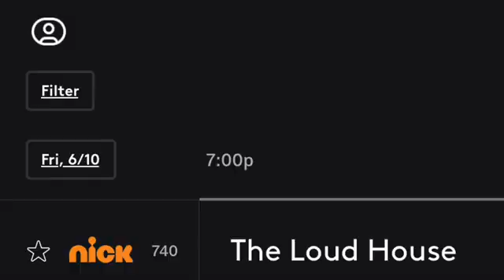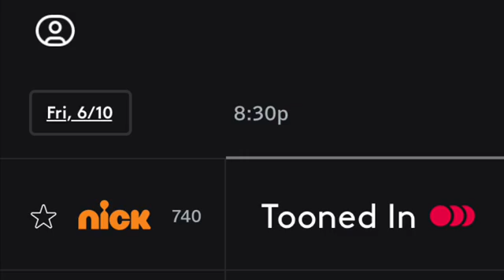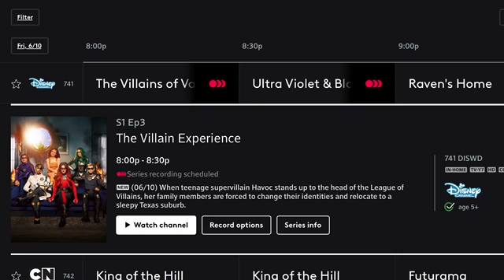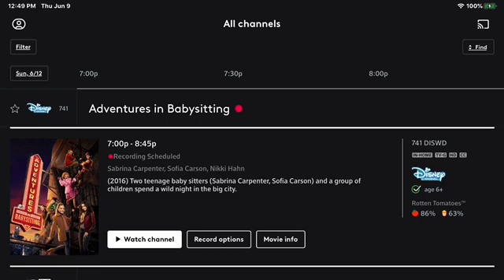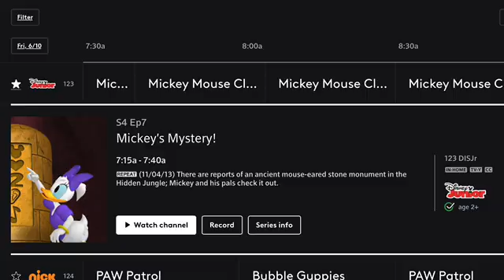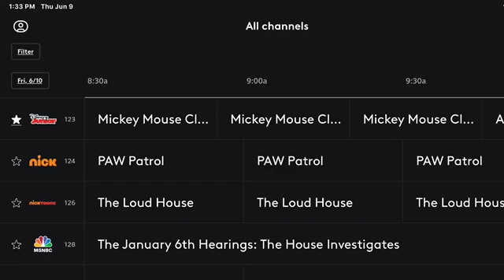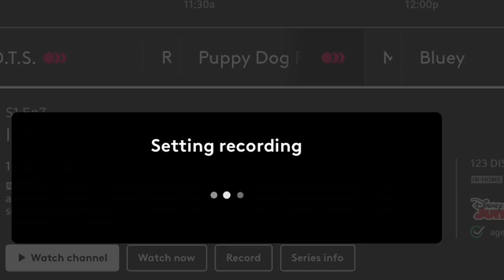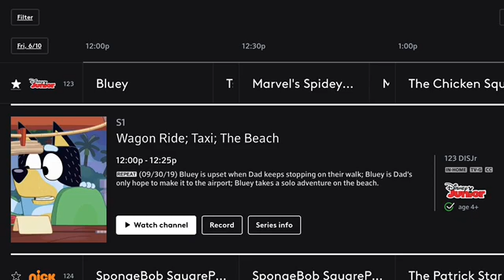XFINITY Photos Showcase Part 228